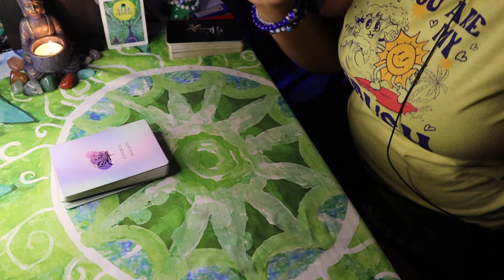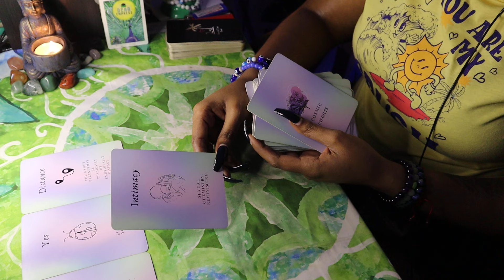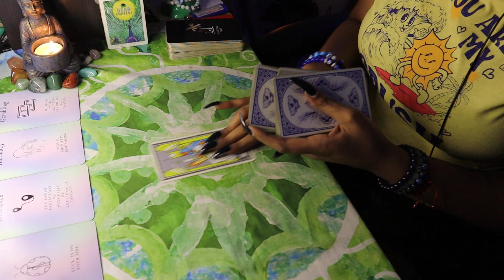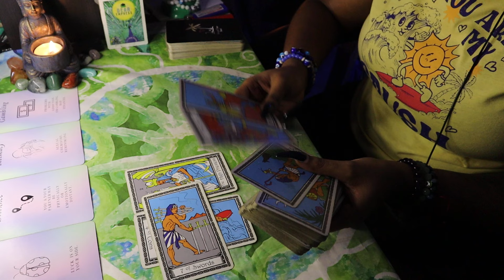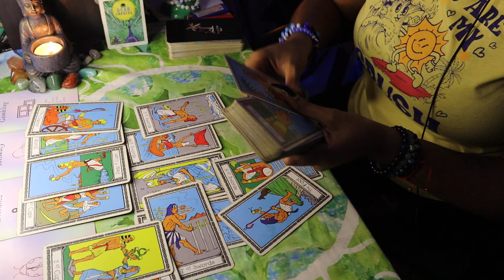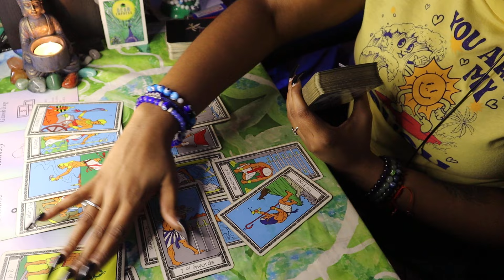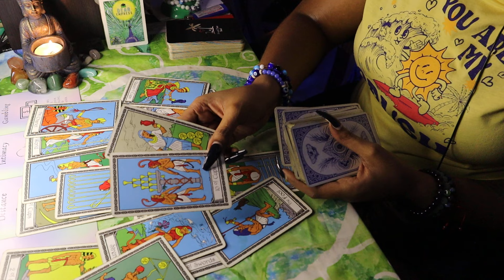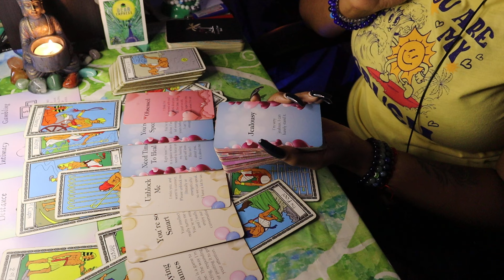😳 Psycho lover refuses to let go of this WOMAN/MAN. They’ve gone to EXTREMES! Tarot Reading